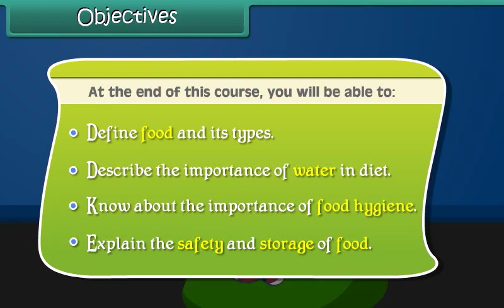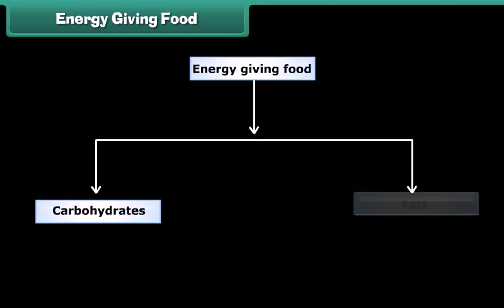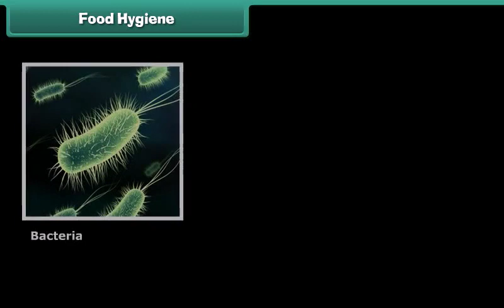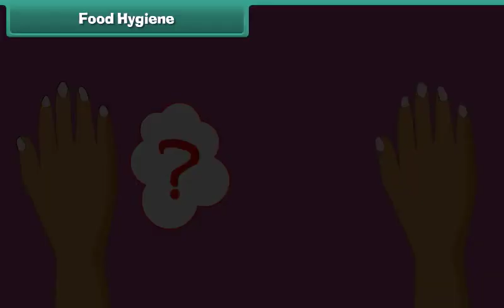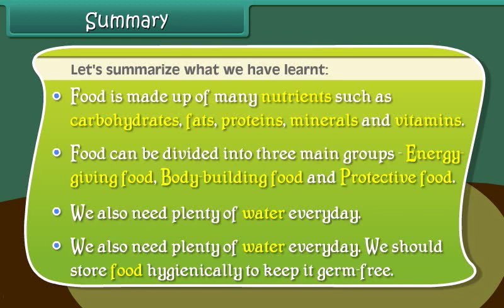Food and Us | Science | Class 4 | SKK International Olympiad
SKK International Olympiad for classes 1 to 10

Class 4 Olympiad questions online
Class 4 Olympiad important questions practice online
Olympiad Questions on Village Panchayat
Olympiad questions for class 4 Science